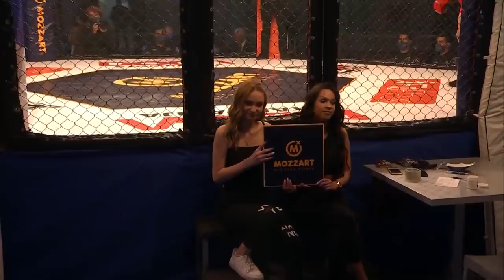Voja Simić vs. Miloš Radojičić / MMA LIGA SRBIJE 1.kolo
⚡MMA LIGA⚡ SRBIJE 🇷🇸 (1.kolo)
🗓 20. mart 2021.
📍 Gornji Milanovac 🏟 Sportska hala Breza
🔹UVODNI PROGRAM / FINALE, Klasa: A
1. Stefan Veselinović vs. Nebojša Nikolić
2. Voja Simić vs. Miloš Radojičić
3. Aladin Ibrović vs. Nikola Djurdjev
4. Vuk Lekić vs. Dragoljub Grbić
5. Baltić Dževad vs. Obrad Nedić
🔹GLAVNI PROGRAM / PRO MMA
6. Andrej Stojanovski vs. Miljan Zdravković
7. Mihajlo Rajić vs. Miša Nenković
8. Jovan Marjanović vs. Djordje Bukvić